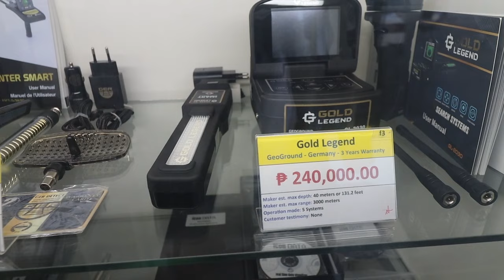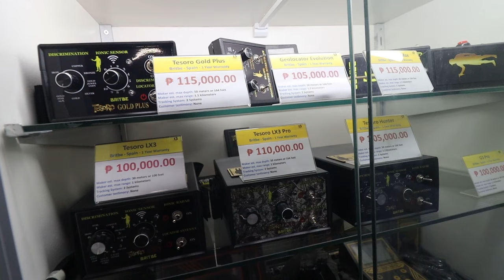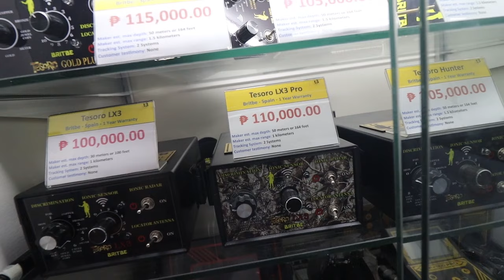LONG RANGE LOCATORS UPDATE NOVEMBER 2024 | VOURVON RONIEL